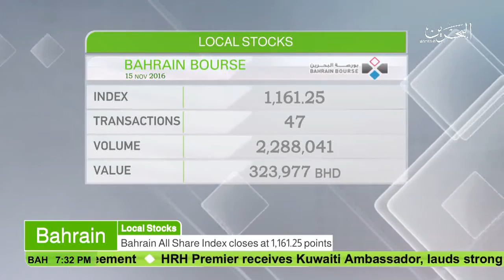البحرين : Bahrain English News Bulletins 15-11-2016